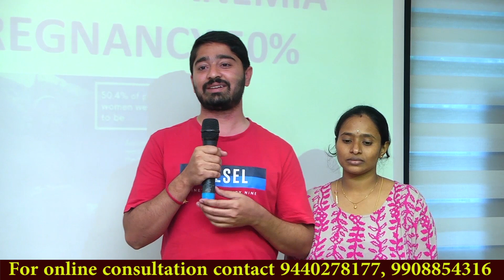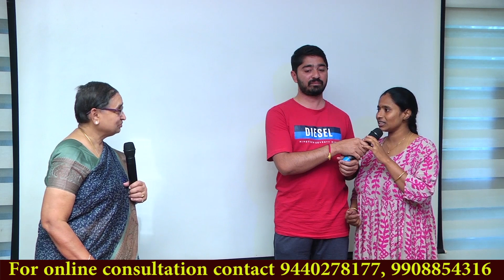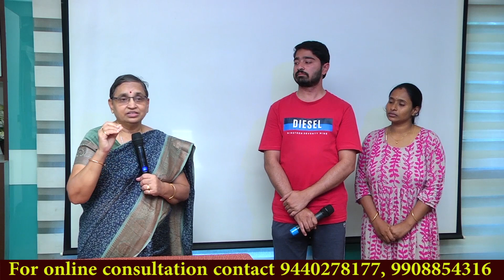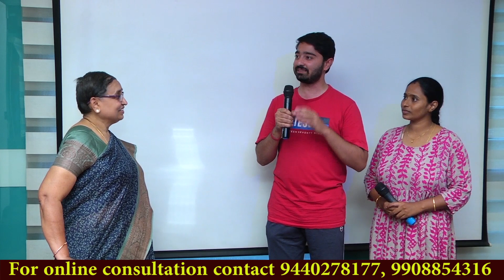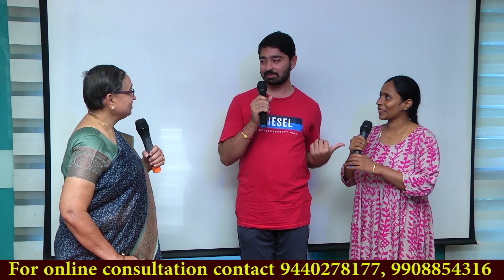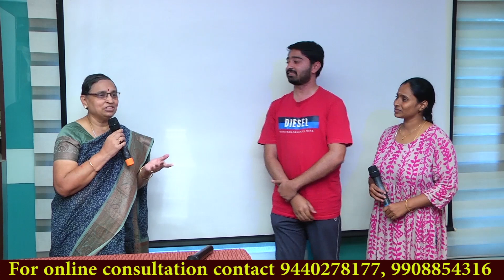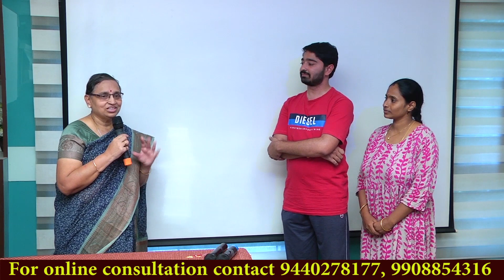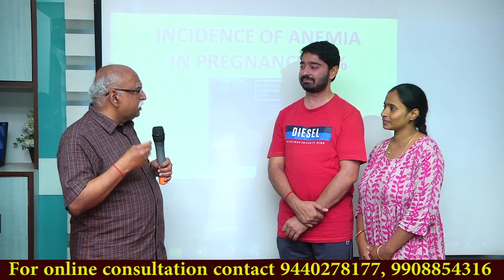854 How to undergo natural normal delivery with less labour pains.